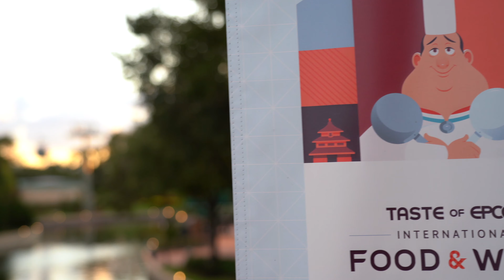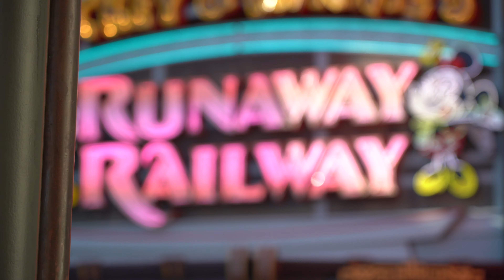Disney World October 2020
Here we are again, back at the parks, making sure to follow all safety guidelines.